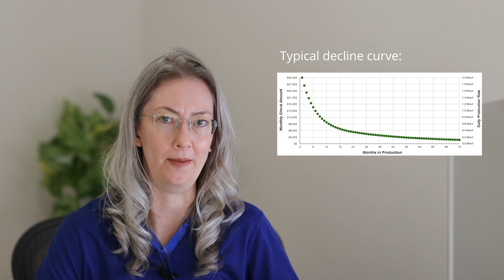Risks Associated with Buying Mineral Rights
Let's go over the seven most obvious risks associated with buying mineral rights: new wells, old wells, non-producing minerals, poor lease terms, bad operators, and working interest.

As mentioned in the video, here are 26 risks associated with buying, owning, and selling minerals:

I'm going to assume that you know what mineral rights are the differences between various types of mineral rights.  If not, you can find this information here:

Let's go over the most obvious risks when buying oil and gas mineral rights:

New Wells
Oil and gas wells have steep decline curves, and it is not uncommon for the initial production (and royalties) to decline substantially in the first year or two.  If you value the interest based on the first year of production, you will probably pay too much and may never see a return on your investment.

Oil Wells
Buying interest in an old well is also risky.  Wells are plugged when they are no longer economically viable.  If you buy royalty interest in well that is near the end of its life, it may be plugged before you see a return on your investment - or make a profit.

Non-Producing Minerals
The main risk with buying non-producing minerals is that you may have to wait for decades (or generations) for someone to drill a well (and might be a dry hole).  You also might buy non-producing minerals in an area with no oil and gas or an area that has already been depleted.

Poor Lease Terms
When you buy mineral rights, you are subject to the lease terms that are already in place.  Most mineral owners do not hire an oil and gas attorney to negotiate on their behalf, and therefore, the typical lease favors the operator.

Bad operator
Most operators try to run an ethical business, but there are a few with well-deserved bad reputations.  Buying minerals operated by one of these companies can be risky.  Risks range from not being paid correctly, having to pay excessive deductions, needing royalty audits, and even legal bills.

Buying Working Interest
A large portion of the mineral rights for sale are working interest.  If you buy working interest, you will be obligated to operate the well and pay all related expenses (including the mineral owners).  Even non-operated working interest is risky.  Be extremely cautious when considering working interest.

For more advice on buying mineral rights (where to find auctions/brokers, doing due diligence, common pitfalls, etc), check out Blue Mesa Minerals' Ultimate Guide to Buying Mineral Rights: